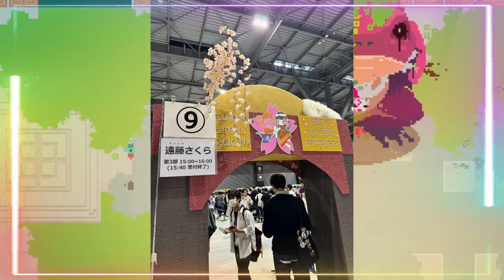【平野紫耀】 Number_iの音楽に新たな息吹を！Solomonを含むダンサー陣がステージをさらに輝かせた！Number_iがWIRED MUSIC FESTIVALでファンとの絆を深めた感動の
【平野紫耀】 Number_iの音楽に新たな息吹を！Solomonを含むダンサー陣がステージをさらに輝かせた！Number_iがWIRED MUSIC FESTIVALでファンとの絆を深めた感動のステージ！Solomonの舞台裏写真も必見！